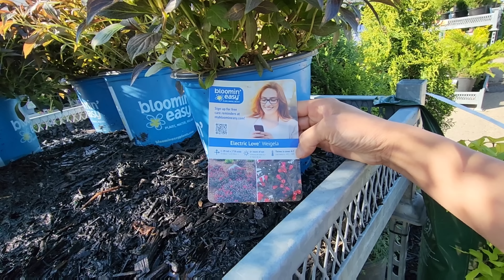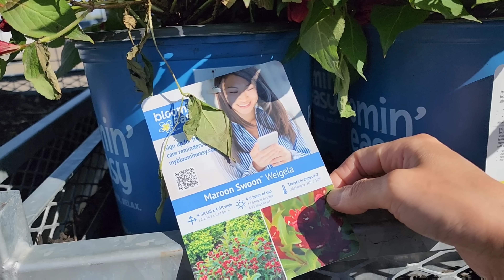Borong Bunga Dikit Demi Sedikit. Angkat Pohon Pisang Sekalian.